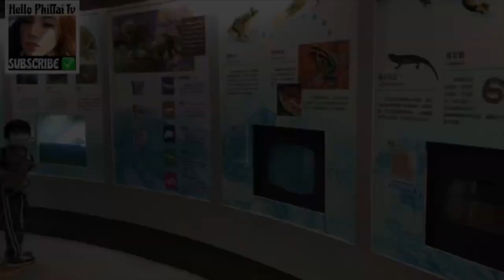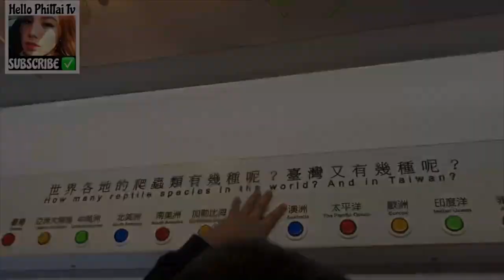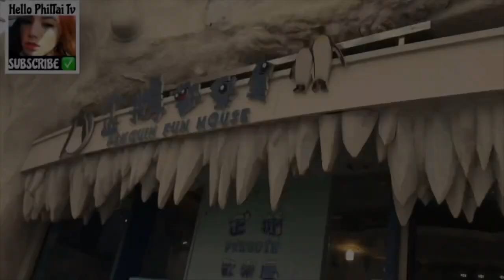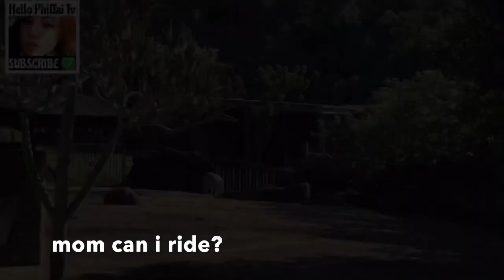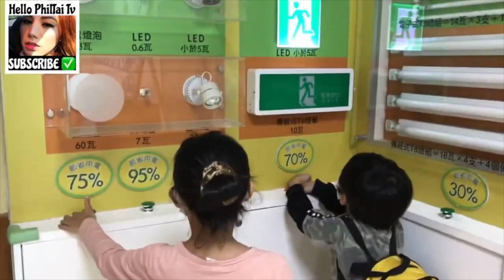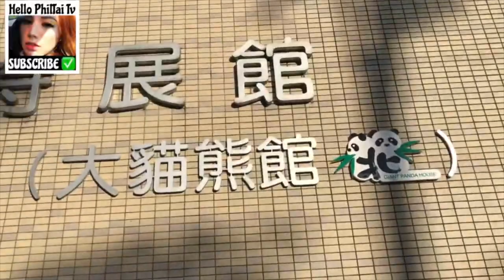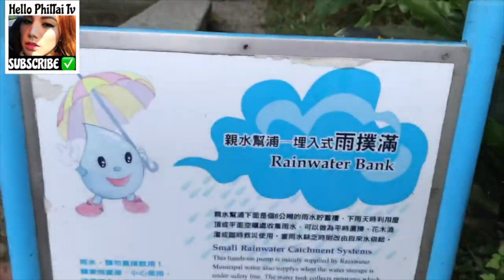Taipei Zoo 2020|台灣動物園好大喔